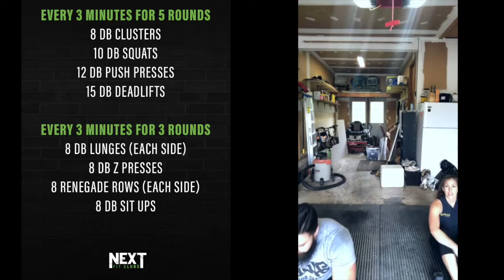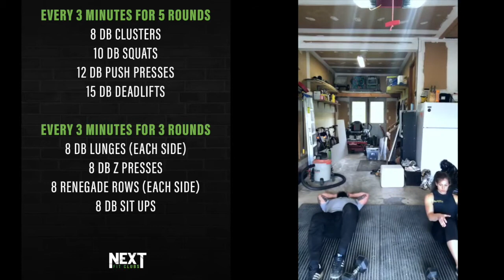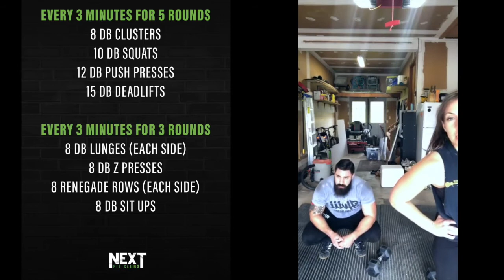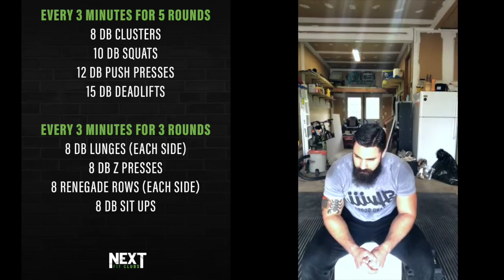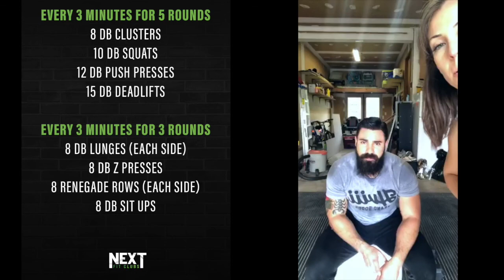Q35 E3MOM Metcon